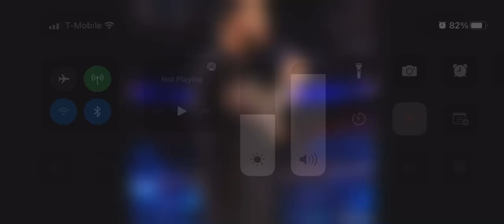March 7, 2022